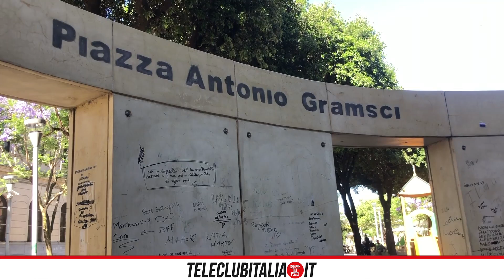Piazza Gramsci a Giugliano, tra storia e incuria: ancora inciviltà in pieno centro